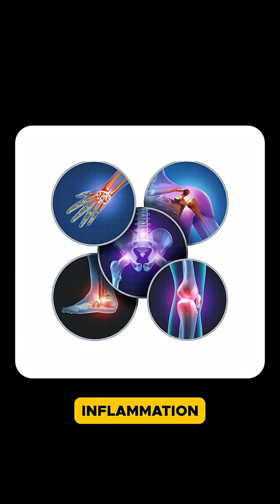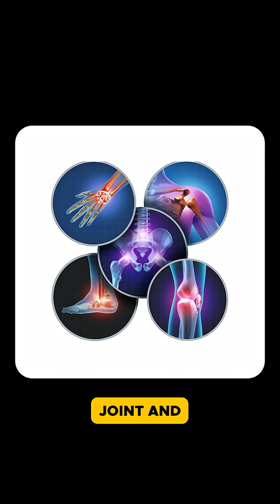Does Protein Reduce or Cause Inflammation? Here's the Truth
Not all protein is the same when it comes to inflammation.
Genevie explains how whey protein can trigger inflammation for some—and why amino acids like glutamine and arginine support tissue repair and immune balance.